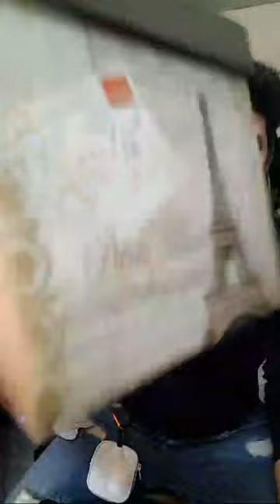CASPER and i Vlog is live!Tahimik na Lugar😂 LS #54